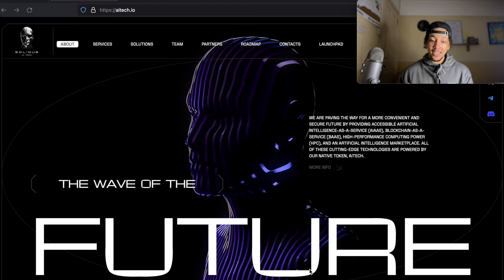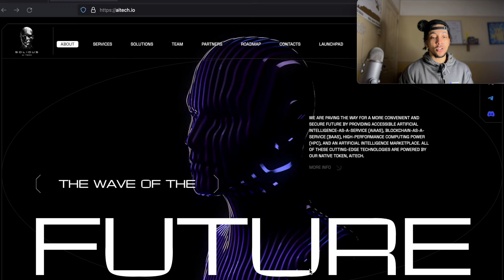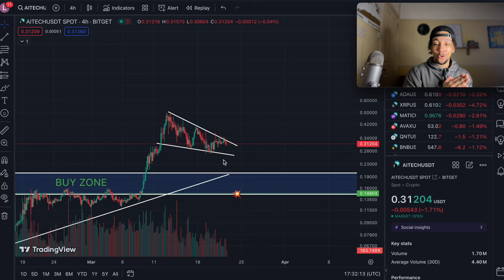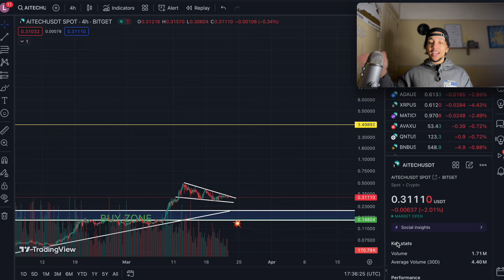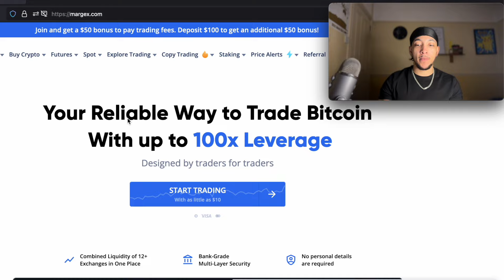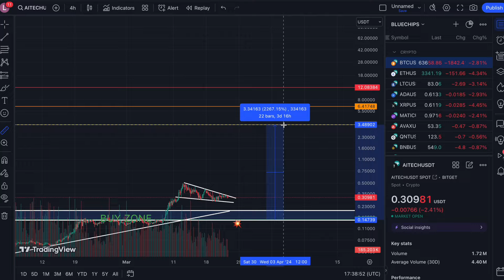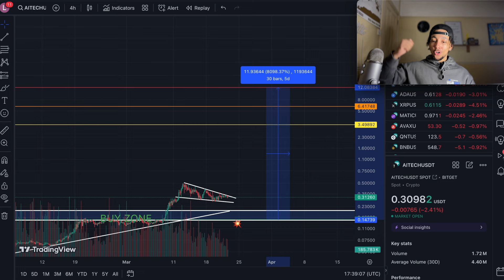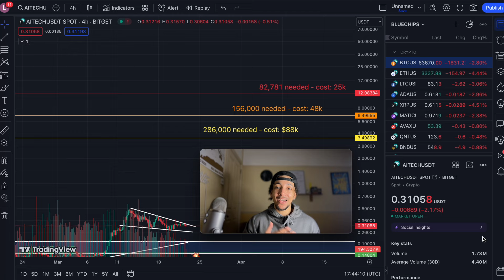AITECH: How to get rich from AI Crypto | SOLIDUS Price Prediction 2024 🔥